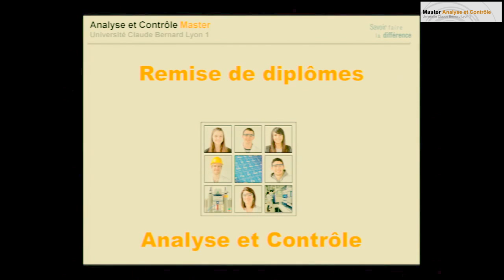Remise des diplômes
Caroline Félix, UCBL, pour le parcours Sciences Analytiques
Fabrice Besacier, INPS pour le parcours Criminalistique
Franck Baco-Antoniali, Axel'One pour le parcours Analyse Industrielle
Jean-François Gardais, UIC pour le parcours Analyse Physico-chimique